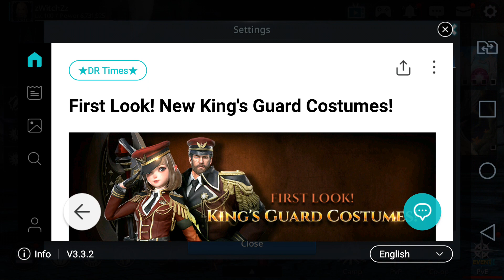Darkness Rises Gameplay: Witch/Archer PvP & Update News - New Costumes , Morph Gear